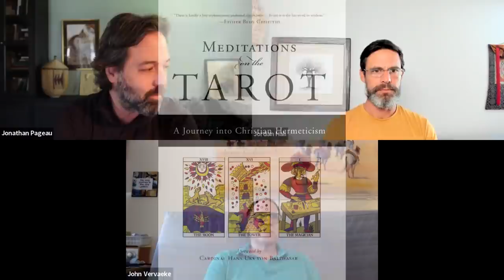Egregores, Mobs and Demons | with Jordan Hall & John Vervaeke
In this conversation with Jordan Hall and John Vervaeke we discuss the meaning and implications of "egregores" as described by the recent two articles on the Symbolic World Blog by Daniel Townhead and Kenneth Florence as well as in the book "Meditations on the Tarot" by Valentin Tomberg. The question of egregores is part of our ongoing discussion about higher beings, collective intelligence, distributed cognition and principalities.

We also discuss our current world, our language as a secular culture, what a solution to the meaning crisis will look like and artificial intelligence.

- The Symbolic World vs Egregores, Part 1 by Daniel Townhead and Kenneth Florence
- The Symbolic World vs Egregores, Part 2 by Daniel Townhead and Kenneth Florence

Timestamps
00:00:02 - Coming up next
00:01:15 - Intro music
00:01:40 - Jordan's terminology
00:03:08 - Background for this discussion
00:04:11 - Where Jordan is coming from
00:05:25 - Where John is coming from
00:06:24 - "Egregore" & bottom-up/top-down
00:08:21 - Again, where Jordan is coming from
00:09:01 - "Headless" beings
00:13:27 - Self-destructive/parasitic structures
00:19:25 - Demons in iconography
00:20:46 - Decomposition at the level of the mob
00:25:26 - The fringe of hyper-beings
00:28:38 - A bureaucracy that's too strong
00:31:58 - The demonic hierarchy
00:37:50 - What is evil?
00:39:22 - Selling your soul
00:42:21 - A virus
00:45:48 - We can see these patterns now
00:49:18 - We’ve lost our language around these beings
00:51:29 - Zombie Christianity
00:54:24 - How long have we been here?
00:58:50 - What can we do?
01:14:26 - Being in relationship with what is real
01:33:56 - Artificial intelligence
01:40:31 - Prayer